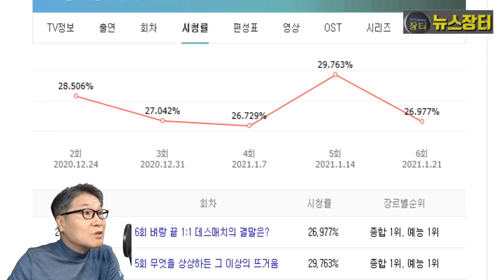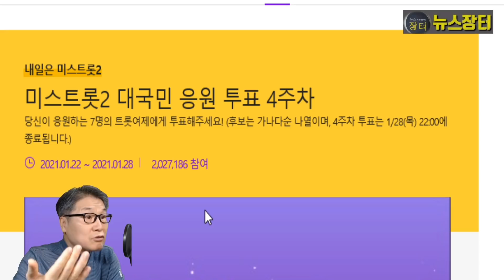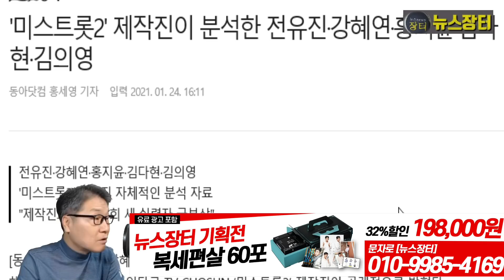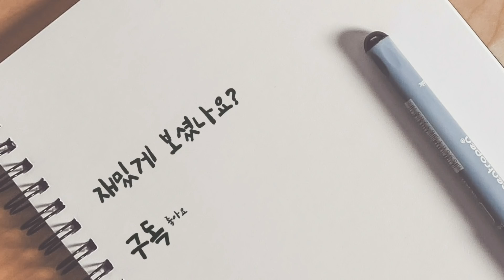미스트롯2 제작진이 분석한 톱5! 대국민 응원투표 매주 급상승! 전유진 강혜연 홍지윤 등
미스트롯2 제작진이 밝히는 대국민 응원투표 3주차 톱5 분석. 응원투표는 제 1차 투표 진행 당시 200만 건에 가까운 투표수를 기록한 데 이어 2차 투표수 250만 건 돌파, 3차 투표수 300만 건 육박 등 회를 거듭할수록 가파른 상승세를 보이고 있다.